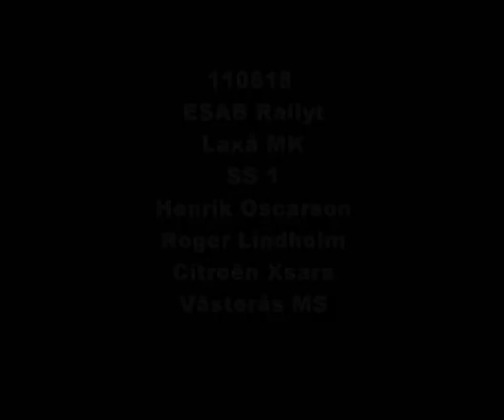ESAB Rallyt SS1 2011-06-18 Henrik Oscarson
Henrik Oscarson
Roger Lindholm
Västerås MS
Citroén Xsara